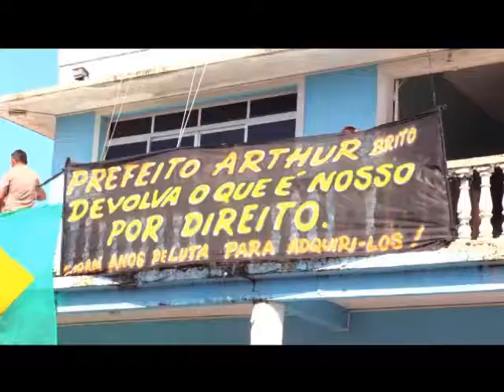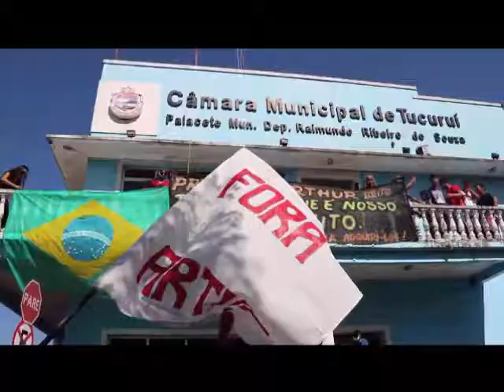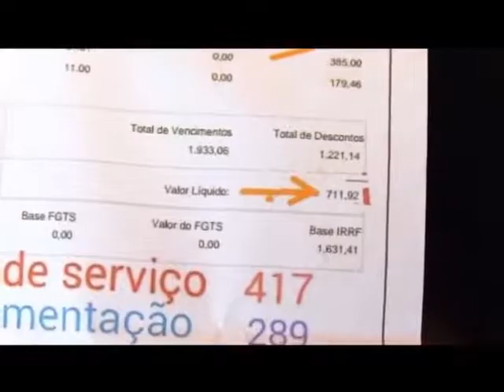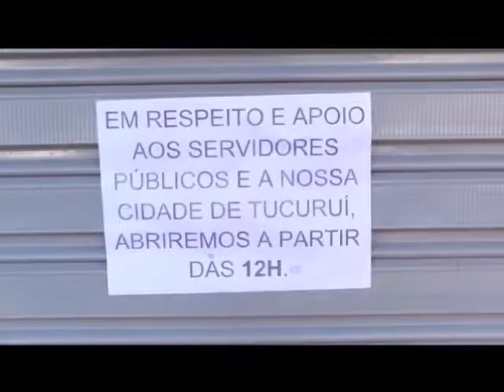início dos Protestos os Servidores Municipais em Tucuruí contra a redução de salários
Início dos Protestos os Servidores Municipais em Tucuruí, Raimundo Concursado Pres. do SINSMUT e José Miranda Sup. do IPASET, falam nas manifestações contra a arbitrariedade do Prefeito Artur Brito.